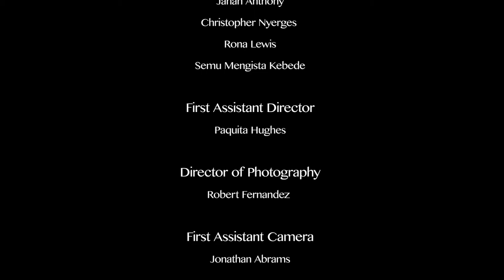Man Eating Plants (Official Movie)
Nearly 8,000,000 people die of starvation each year when most are walking distance from wild edible plants!  Plant-based living makes sense. Now, what do we really need to know. I am a former college professor and English textbook author who is now a Guinness World Record Winning Film Director.

Please comment intelligently and kindly, as what you say might be something a struggling person needs to hear.